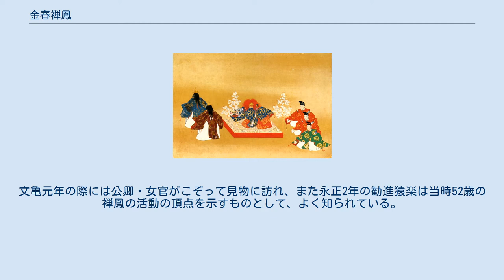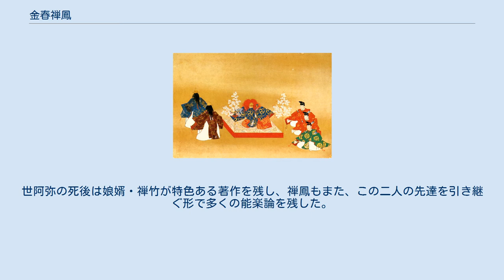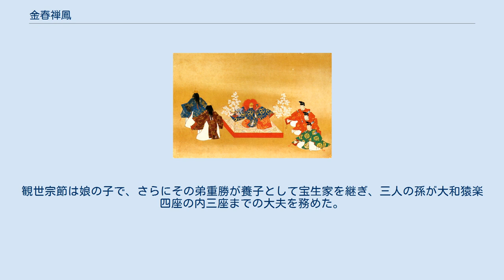金春禅鳳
金春 禅鳳（こんぱる ぜんぽう、享徳3年（1454年） - 天文元年（1532年）？）は、室町時代後期の猿楽師。
童名は金春八郎、俗名は竹田元安で法名は桐林禅鳳。
当時を代表する猿楽師であったとともに、能作者、能楽論の著者としても知られる。
 現在の能楽の源流である大和猿楽四座の一つ、秦河勝の子孫を称する金春座（円満井座）の大夫・金春宗筠（七郎元氏）の子として生を受ける。
祖父の金春禅竹はやはり謡曲の作者・能楽論の著者として知られた猿楽師で、その妻は猿楽の大成者・世阿弥の娘である。
禅竹、宗筠ともに一条兼良などとも交際のある優れた猿楽師であった。
 長禄4年（1460年）、7歳の禅鳳は禅竹に付き添われ、大乗院門跡尋尊の元に参上した。
禅竹は禅鳳15歳の年まで健在であり、禅鳳がこの祖父から有形無形の影響を受けたことは想像に難くない。
19歳の文明4年（1472年）8月には、奈良古市の祭礼で父の代演を務めるなど、金春座の後継者として順調に成長を遂げる。
 文明12年（1480年）11月、父・宗筠が49歳で急逝し、27歳で禅鳳は大夫に就く。
 当時猿楽界で隆盛を誇っていたのは、観阿弥・世阿弥・音阿弥と傑才を輩出した観世座であった。
音阿弥の死後もその第七子・小次郎信光が座を支えており、その地位は磐石であった。
加えて時の将軍・足利義政は音阿弥以来観世贔屓であり、金春座は遅れを取っていた。
 文明15年（1483年）、義政の意向で、従兄弟で大夫を支える有能な脇師の日吉源四郎を、観世座に奪われてしまう。
それ以前にもやはりワキ方の守菊（弥）七郎を引き抜かれており、大夫を継いだばかりの禅鳳と金春座は大きな打撃を受ける。
 しかし禅鳳は興福寺衆徒の古市澄胤、河内の畠山氏などの後援を受けて何とかこの危機を乗り越える。
明応2年（1493年）6月、40歳で禅鳳は初となる室町御所での演能を果たし、以後中央でもその実力を認められることとなった。
 結果、当時の有力者であった細川政元、大内義興を彼の後援者として、根拠地であった奈良、さらに京でもしばしば勧進猿楽を催すようになる。
主なものに文亀元年（1501年）京今熊野、永正2年（1505年）粟田口での勧進猿楽がある。
文亀元年の際には公卿・女官がこぞって見物に訪れ、また永正2年の勧進猿楽は当時52歳の禅鳳の活動の頂点を示すものとして、よく知られている。
 大永8年（1528年）3月までに出家して禅鳳を名乗り、この頃嫡男の七郎氏昭に大夫職を譲ったらしい。
隠居後は豊後などに下ったというが、その没年についてははっきりとは分からない。
京の戦乱を避けて、後援者でもあった大内氏を頼り西国で晩年を過ごしたとも考えられている。
 「嵐山」。
蔵王権現、木守・勝手の神が国土を寿ぐ（伊達家本『能絵鑑』） 『能本作者註文』は、禅鳳の作として5番を挙げる。
 他にもまた現在演じられない「黒川（黒川延年）」が禅鳳作と判明しており、廃絶・散逸してしまった壮年期までの曲もまだ複数あると見られている。
また「富士の能」などを改作している。
『自家伝抄』では上の5曲とは全く異なる18番を禅鳳作とするが、従来の説との差から顧みられていない。
ただしその中の「武文（秦武文）」（廃曲）を、その特徴から禅鳳作とする見解もある。
 禅鳳の猿楽は「素材・構想・演出形態などに新しい趣向を持った意欲作」であり、「異色の能」とも評される。
その作品には「嵐山」「一角仙人」など、曽祖父・世阿弥や祖父・禅竹が追求した幽玄な味わいよりも、ショー的な動きの華やかさやスペクタクル性を追求した風流能が多い。
 禅鳳の作品としばしば比較されるのが、4歳年上の観世小次郎信光の作品である。
両者の作品には、上に挙げたようなビジュアル的な絢爛さ、エンターテイメント性などの共通点が見られる。
禅鳳は先行する観世座への対抗上、信光の作品を強く意識していたらしく、例えば「一角仙人」には信光の「紅葉狩」からの影響が指摘され、前述の「武文」にも「船弁慶」への対抗意識を見る説がある。
 しかし禅鳳の作品には、信光作品に時に見られる凄絶さなどがなく、あくまで楽しさ、愉快さを重視している。
また特色ある素材を生かした比較的短い作品が多いこと、子方の積極的な使用なども相まって、「空想的な異国趣味」に満ちているとされる。
 能楽論は、世阿弥『風姿花伝』に創まる。
世阿弥の死後は娘婿・禅竹が特色ある著作を残し、禅鳳もまた、この二人の先達を引き継ぐ形で多くの能楽論...